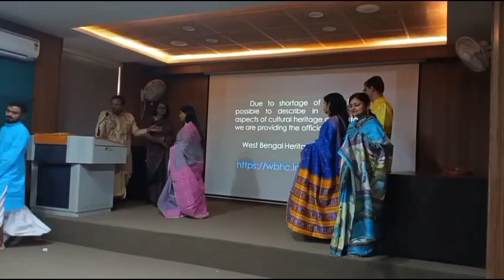CCRT28, REGIONAL CONTRIBUTION of WEST BENGAL, CCRT